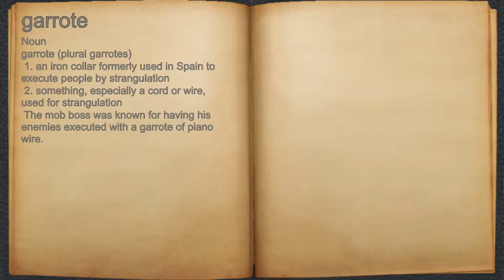What does garrote mean?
A spoken definition of garrote.

Intro Sound:
Typewriter - Tamskp